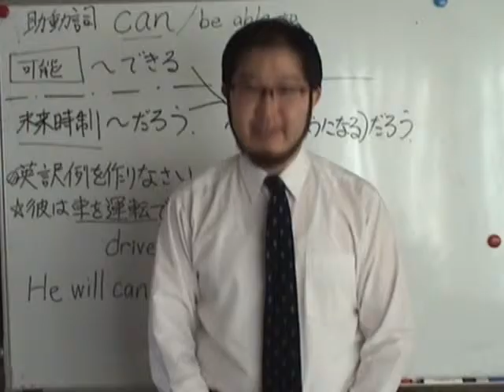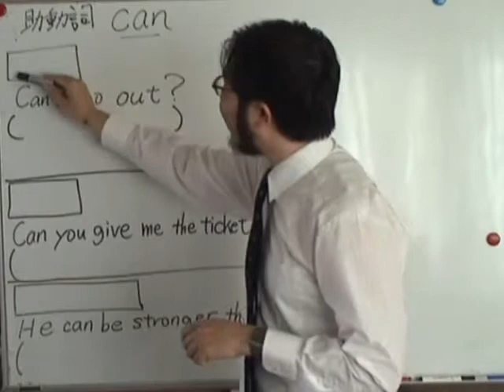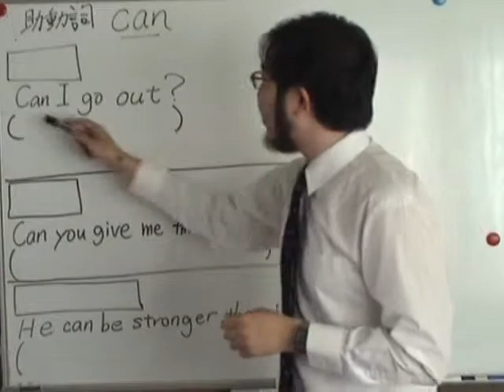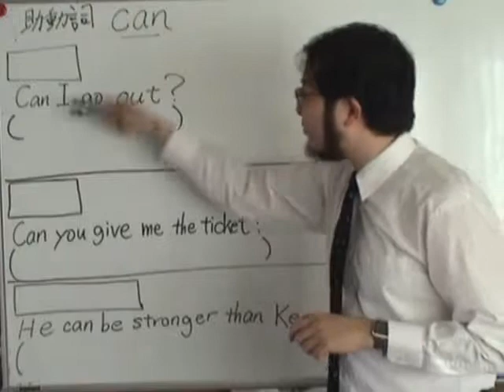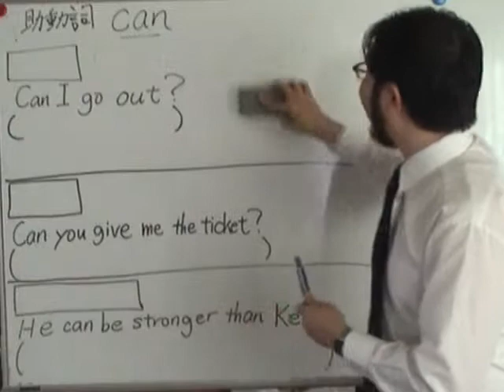３分間英文法動画講義 第139回（後編） 助動詞（３）